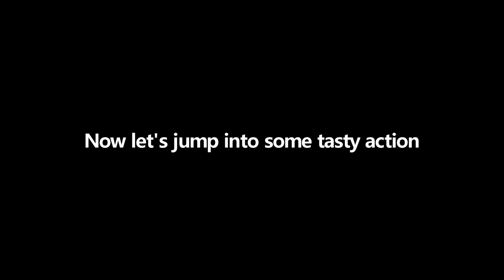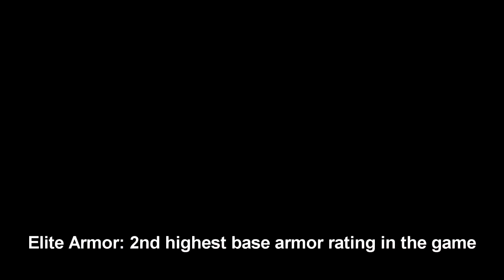The Outer Worlds OP build before getting to Monarch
A Detailed step by step guide on creating an overpowered early Long guns/Science based character build in the outer worlds on supernova difficulty.

This video was complete without even stepping foot on Monarch, and includes a number of tips and tricks that I use to become as Overpowered early as possible. The locations in the video are Groundbreaker and Byzantium.

This was complete on the most recent version of The Outer Worlds.